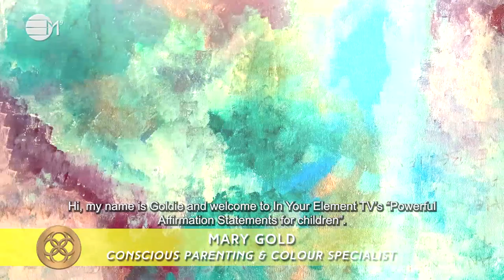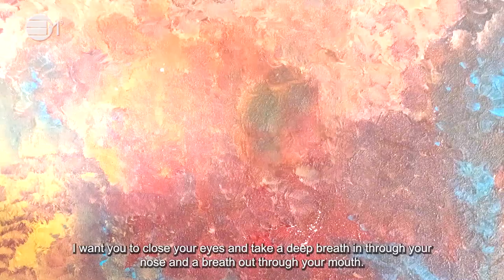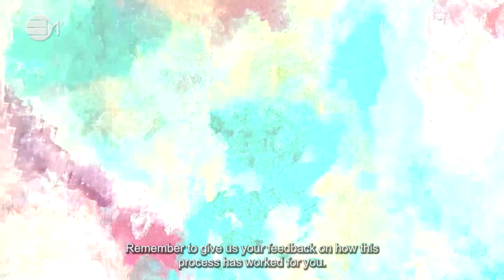Powerful Affirmation Statements for children 2 | 432hz Music | IN YOUR ELEMENT TV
💎The purpose for this activation a powerful affirmation statements are for confidence and courage to get ready to rumble for your day!

2️⃣0️⃣2️⃣4️⃣ The Year Of Prospects